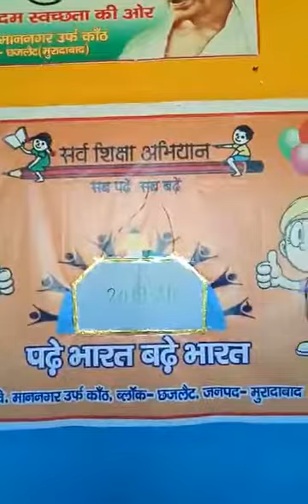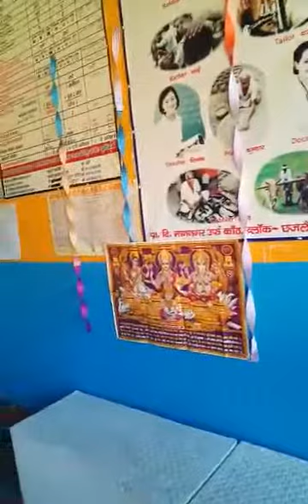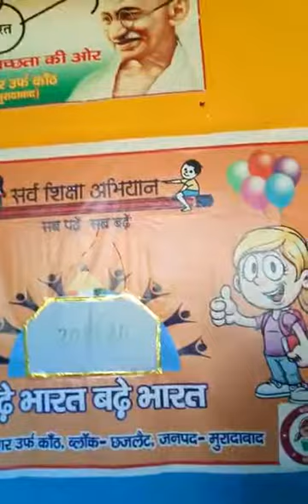Bal Vivah Play and Speech | Play for Independence Day